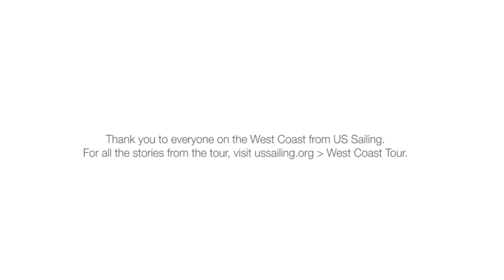What is special about West Coast sailing? US Sailing's West Coast Tour End of Tour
Watch never-before-seen interviews and stills from the road.
Thank you to everyone on the West Coast from US Sailing!